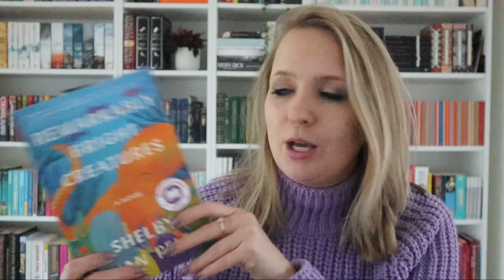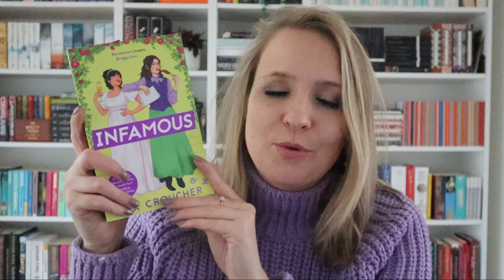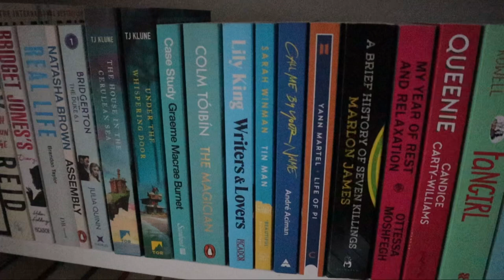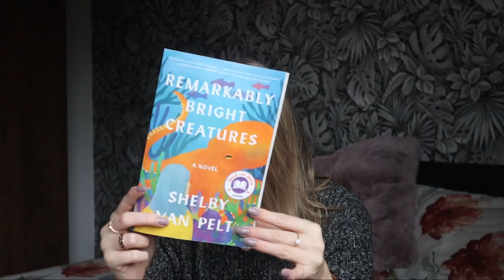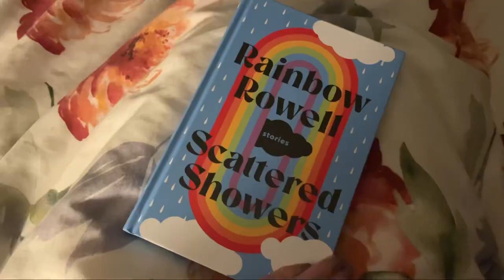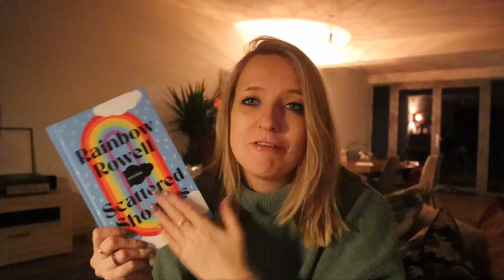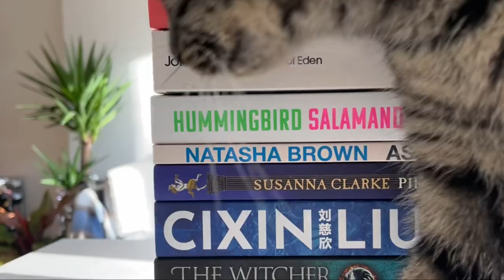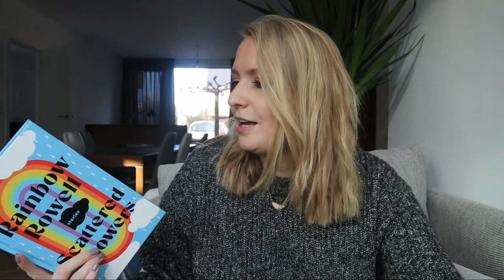Reading Vlog | Favourite Book of 2023?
A week in January 2023 full of reading, after our busy and chaotic move in December Possibly I already read my favourite book of the year (coincidentally also the first book of the year!). Also, I start the highly anticipated (and for some controversial?) Spare by Prince Harry.

Books mentioned:
Remarkably Bright Creatures by Shelby van Pelt
Slug by Hollie McNish
Scattered Showers by Rainbow Rowell
Spare by Prince Harry
Infamous by Lex Croucher

0:00 Interlude
0:23 Intro
6:42 Interlude II
8:00 Update from Car
8:37 Interlude III
9:27 Update | Remarkably Bright Creatures adoration, Scattered Showers
11:39 Interlude IV
12:47 Update | Slug, Spare cringy, new reading spot
17:44 Interlude V
18:33 Update | Ending, Scattered Showers, cute cat content